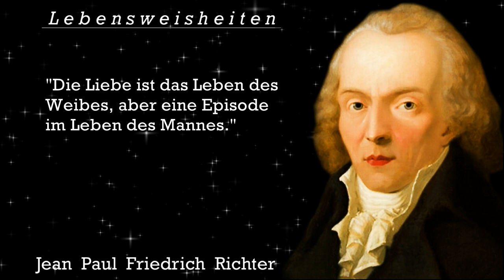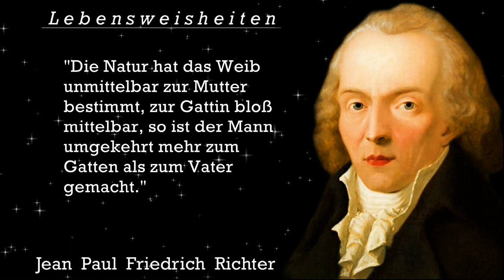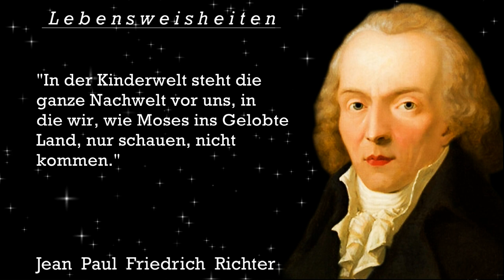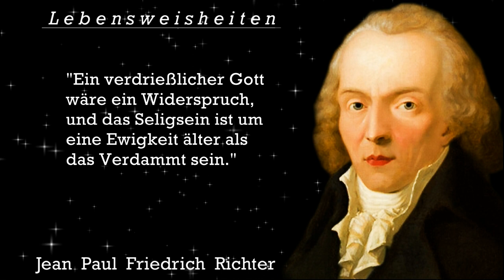Jean Paul. Die besten Zitate, Sinn-Sprüche, Lebensweisheiten und Aphorismen.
Heute wird Dich Jean Paul inspirieren, motivieren, bewegen oder nachdenklich machen. Viel Freude und Vergnügen und danke für deine Kommentare!
Jean Paul, auch Jean Paul Friedrich Richter, eigentlich Johann Paul Friedrich Richter (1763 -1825), war ein deutscher Schriftsteller. Sein Werk steht literaturgeschichtlich zwischen den Epochen der Klassik und Romantik. Die von ihm gewählte Namensänderung geht auf Jean Pauls große Bewunderung für Jean-Jacques Rousseau zurück.